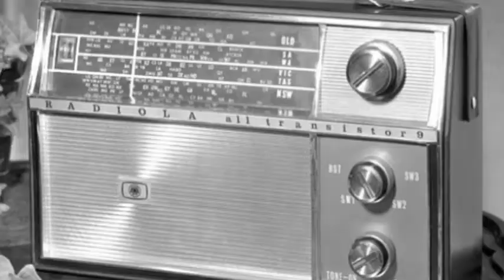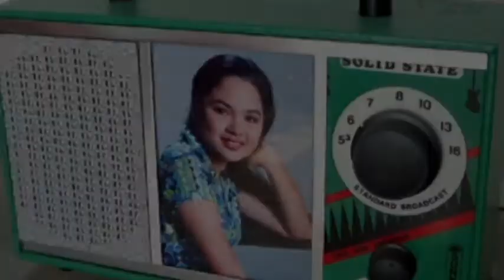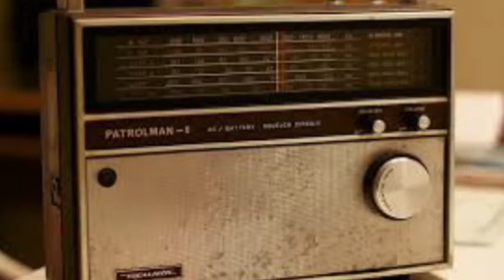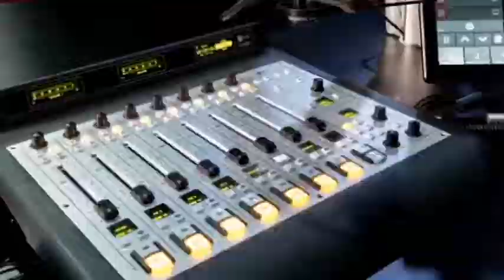The world of radio drama'soap opera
A sneak peak of how a radio drama or soap opera is made, featuring the voice actors of DYSS Super Radyo-RGMA in Cebu City.